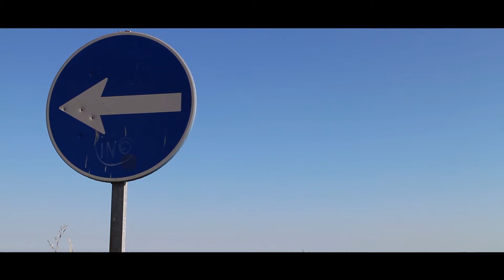Portugal - a short film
A portrait of a beautiful place - Portugal.

The footage in this video comes from the breathtaking views of Southern Portugal, known as "The Algarve." The beaches are wonderful - great place for a vacation.

Filmed in mid-June, 2015.

Equipment used: Canon Eos-M DSLR camera, Sunpak 6600PG tripod, Lexar Platinum II 32gb Class 10 SD Card.